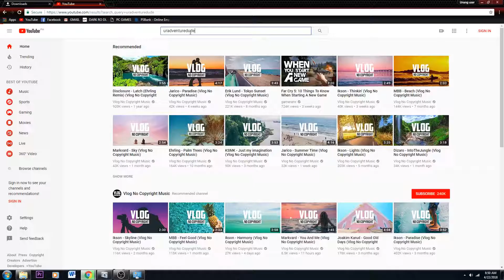Aqua Planet | Newest Resort In Luzon | Vlog#7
We went to newest resort in town AQUA PLANET!!!